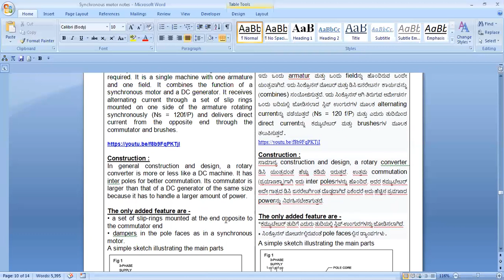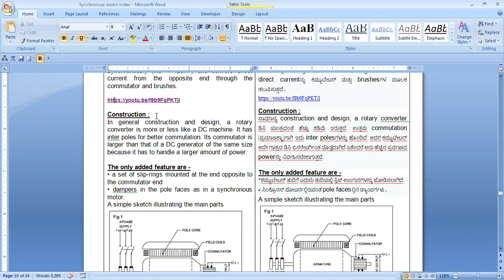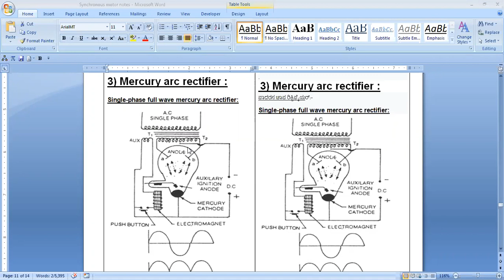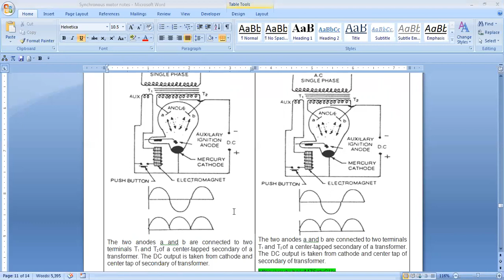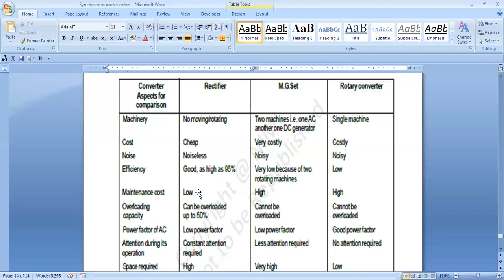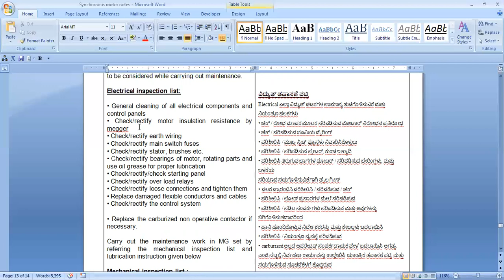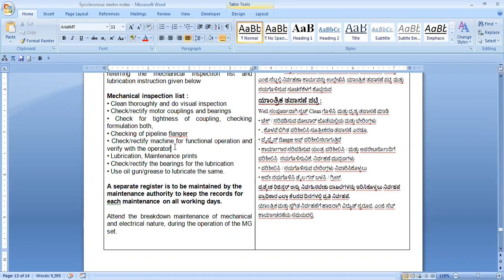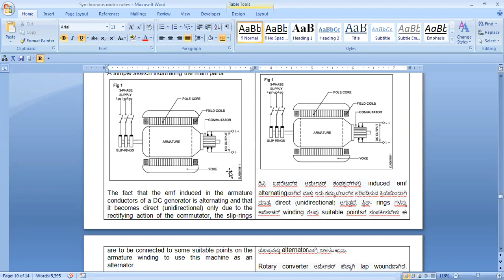ROTATY OR SYNCRONOUS CONVERTER CLASSES IN KANNADA|| EASY SOLUTION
2) Rotary or synchronous converter
A rotary converter is used when a large DC power is required. It is a single machine with one armature and one field. It combines the function of a synchronous motor and a DC generator. It receives alternating current through a set of slip rings mounted on one side of the armature rotating synchronously (Ns = 120f/P) and delivers direct current from the opposite end through the commutator and brushes.
Construction :
In general construction and design, a rotary converter is more or less like a DC machine. It has inter poles for better commutation. Its commutator is larger than that of a DC generator of the same size because it has to handle a larger amount of power.

The only added feature are -
• a set of slip-rings mounted at the end opposite to the commutator end
• dampers in the pole faces as in a synchronous motor.
A simple sketch illustrating the main parts
The fact that the emf induced in the armature conductors of a DC generator is alternating and that it becomes direct (unidirectional) only due to the rectifying action of the commutator, the slip-rings are to be connected to some suitable points on the armature winding to use this machine as an alternator.

The rotary converter armature is mostly lap wound. The number of parallel paths in the armature is equal to the number of poles. Therefore the number of equi-potential points on the armature is equal to the number of pairs of poles. The number of tappings taken to each slip-ring is, therefore, equal to the number of pairs of poles. For a 3-phase lap wound rotary converter, it is essential that the number of armature conductors per pole should be divisible by 3.

Operation :
In its normal role, the machine is connected to a suitable AC supply through the slip-rings and it delivers direct current at the commutator. In this application the machine runs as a synchronous motor receiving AC power from the slip-ring side and as viewed from the commutator end, it runs as a DC generator delivering DC power.

3) Mercury arc rectifier :
In general, a rectifier may be defined as a device which converts a
fluctuating current of zero mean value (alternating current) into a fluctuating current of finite mean value (direct current). It is a device for converting AC to DC.

It has many advantages over the rotary converter and M.G.set. With the invention of semiconductor diodes which is more advantageous than mercury arc rectifier, nowadays no one wants to use mercury arc rectifier.

The comparison of the M.G.set, rotary converter and rectifier with regards to certain specific aspects are given in the tabular form below.

Maintenance of MG set :
Electrical inspection list:

• General cleaning of all electrical components and control panels
• Check/rectify motor insulation resistance by megger
• Check/rectify earth wiring
• Check/rectify main switch fuses
• Check/rectify stator, brushes etc.
• Check/rectify bearings of motor, rotating parts and use oil grease for proper lubrication
• Check/rectify/check starting panel
• Check/rectify over load relays
• Check/rectify loose connections and tighten them
• Replace damaged flexible conductors and cables
• Check/rectify the control system

• Replace the carburized non operative contactor if necessary.

Carry out the maintenance work in MG set by referring the mechanical inspection list and lubrication instruction given below

Mechanical inspection list :
• Clean thoroughly and do visual inspection
• Check/rectify motor couplings and bearings
• Check for tightness of coupling, checking formulation both,
• Checking of pipeline flanger
• Check/rectify machine for functional operation and verify with the operator
• Lubrication, Maintenance prints
• Check/rectify the bearings for the lubrication
• Use oil gun/grease to lubricate the same.

A separate register is to be maintained by the
maintenance authority to keep the records for
each maintenance on all working days.

Attend the breakdown maintenance of mechanical and electrical nature, during the operation of the MG set.